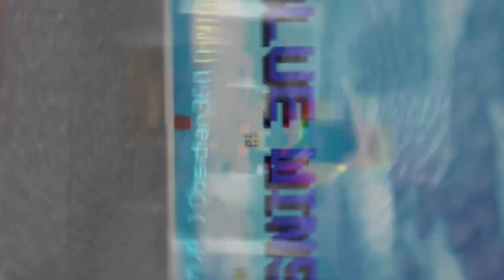I Played 100 Games of Hypixel Bridge... Here's What I Learned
I played 100 games of the Hypixel Bridge, so here is what happened, featuring some sweaty games, clean combos and cool clutches.

This is my take on the 100 days in Hardcore Minecraft series that everyone seems to still be doing despite the trend dying about a year ago; I was also inspired by IroTheCookieLord, check them out here:

Timestamps
0:00 - Intro
0:29 - Session 1 games
4:14 - Session 1 stats
4:57 - Session 2 games
10:25 - Session 2 stats
11:14 - Overall stats
11:49 - What I learned
12:16 - Outro